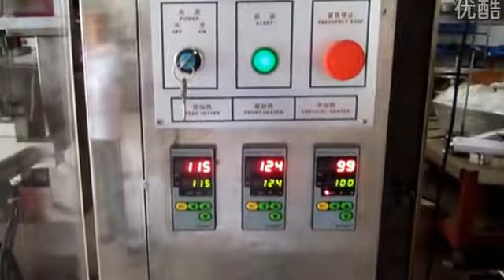fully automatic vertical packaging machine with multi head weigher,máquina de embalagem vertical